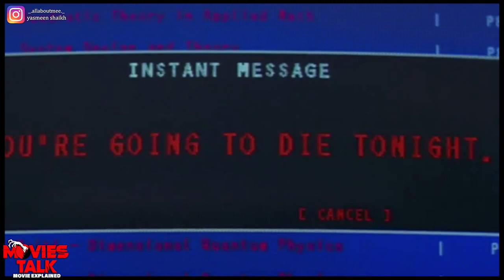SCREAM 2 - (1997) Movie Explained in Hindi | Yasmeen Shaikh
Hello friend, today I am going to talk about scream 2 explained details in this video.